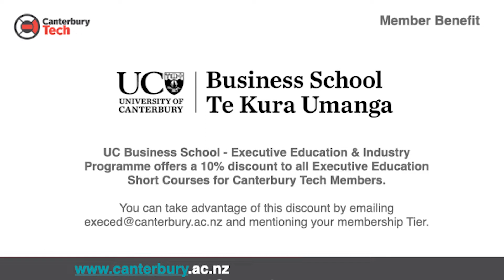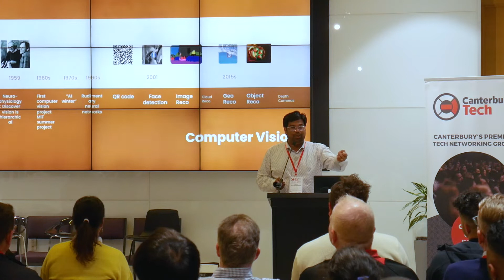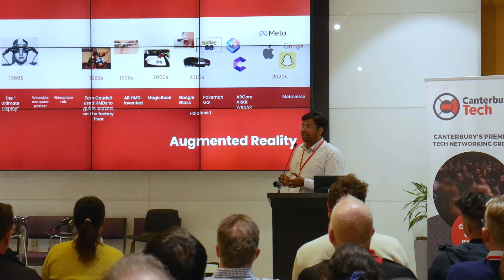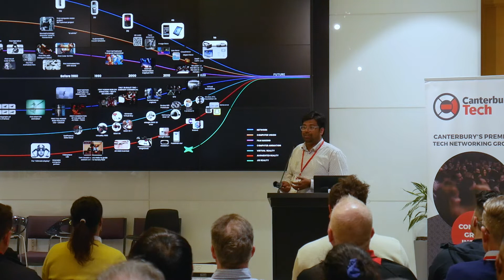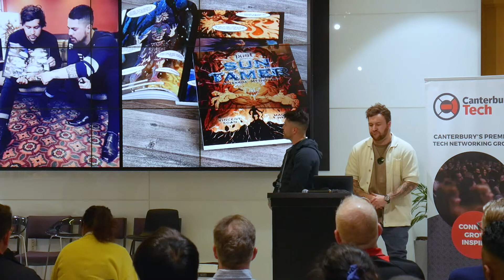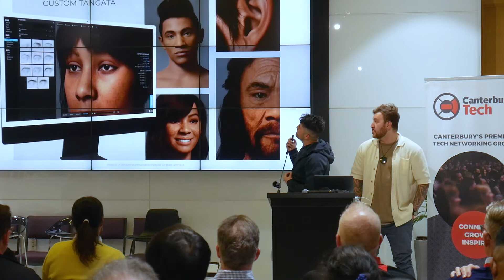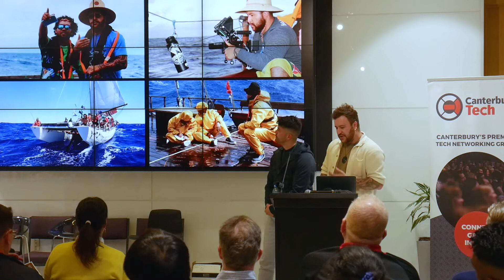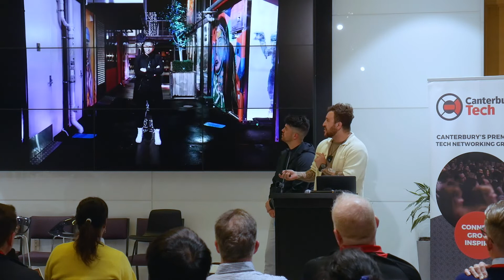Canterbury Tech September 2022 Monthly Event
Recorded on Tuesday 6th September at University of Canterbury John Britten 102 Conference Foyer.  The theme of the event is Immersive Media.  Hosted by Seku Skandan, our guest speakers are Sakthi Priya Ranganathan, Vincent Egan and Madison Henry, Petrina D'Rozario and Adrian Clark.